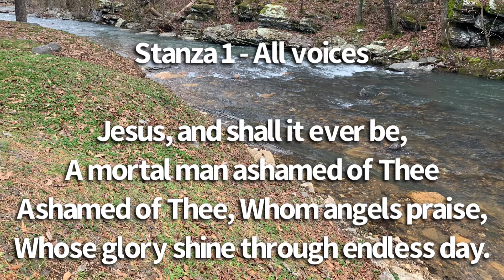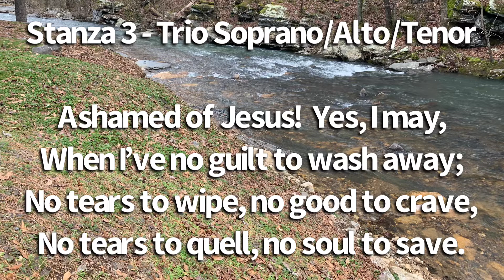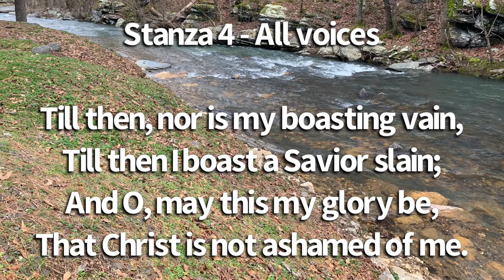MAY THIS MY GLORY BE Joseph Grigg Tillit S Teddlie Spiritual Hymn Church Song Vocal Acapella Music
MAY THIS MY GLORY BE

Composers:  Joseph Grigg / Tillit S Teddlie

Consists of 2 Stanzas in Trio, Remainder is all voices.

Sung by: M Wooten